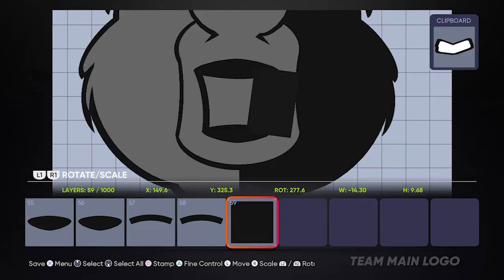MLB the Show Logo Speed Run - Gorilla